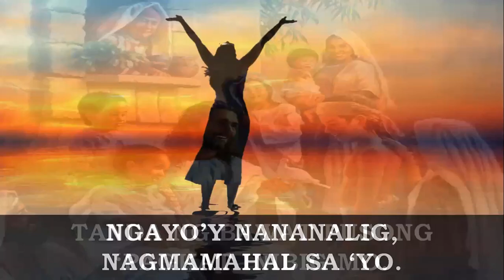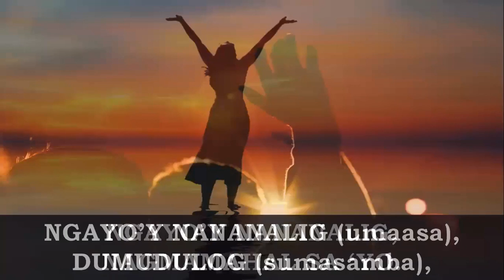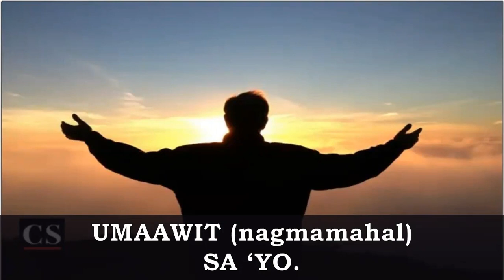Unang Alay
This liturgical Mass song in Filipino was composed by Fr. Rey Magnaye. This is appropriately sung during the Offertorium (Presentation of the Gifts/Preparation of the Altar). Rendering this song is the Metanoia Choir. Credits to the RCAM - Chapel of the Eucharistic Lord Facebook page for the original video recording of the whole Mass.

The Liturgy of the Eucharist begins with the Preparation of the bread and wine into the altar. This is where we see the first Eucharistic action of Christ, which is taking the 2 species and offering them into the Sacred Altar. They in turn will become his real Body and Blood, and will become our spiritual nourishment in Holy Communion.